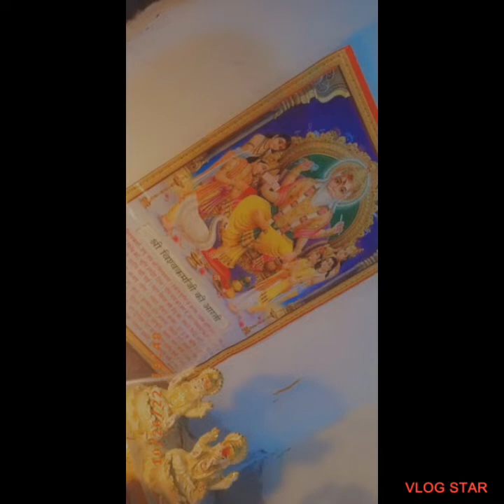Morning 🌄 masti Happy vishwakarma day 🙏 maggi ki nautanki medicine 💊 ke liye #